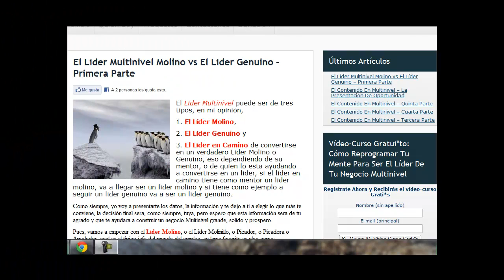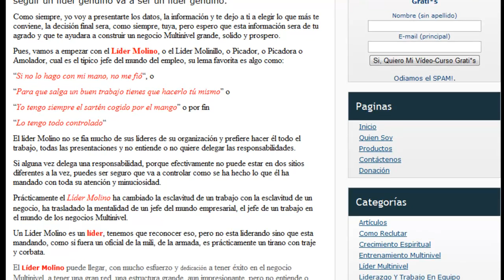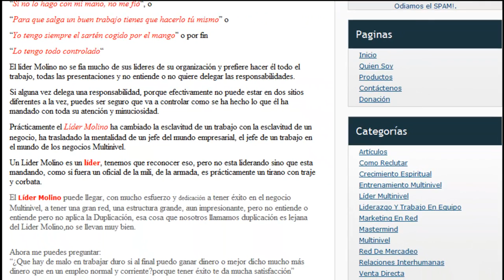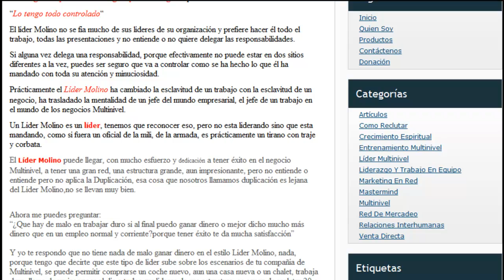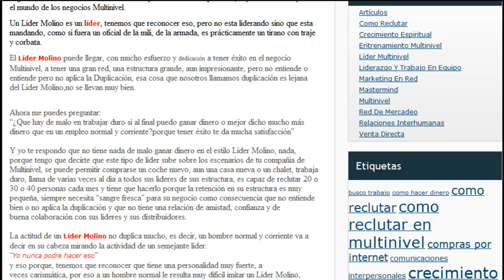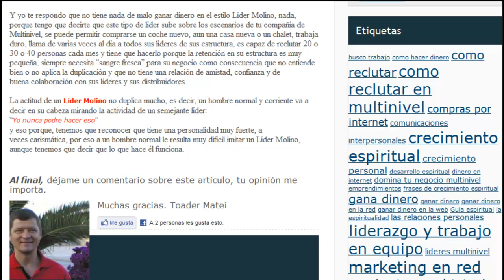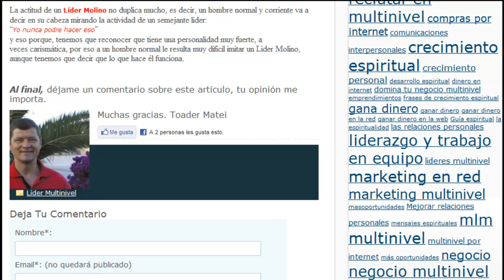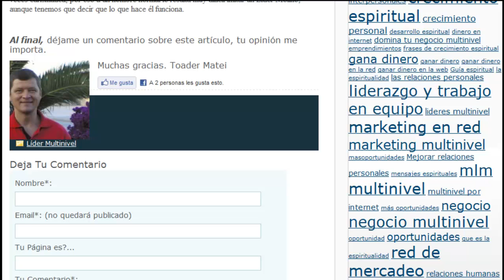El Líder Multinivel Molino vs El Líder Genuino - Primera Parte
, El Lider Multinivel, El Lider Molino, El Lider Genuino,